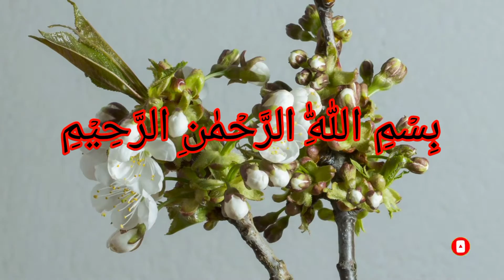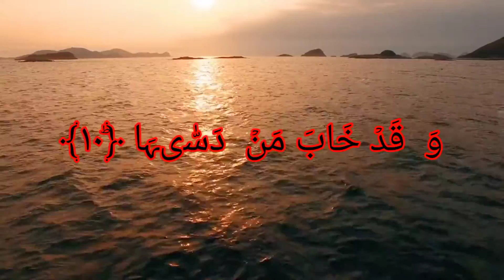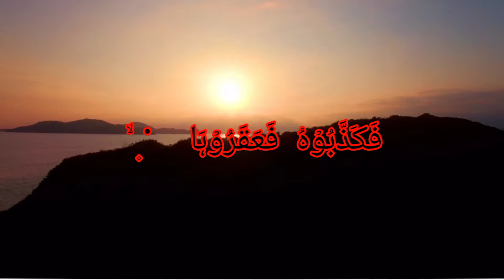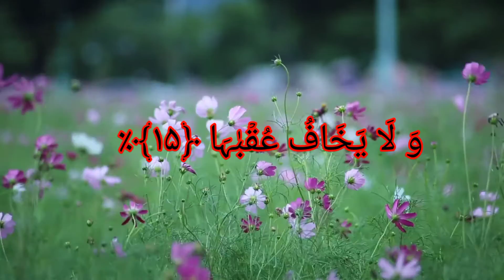surat Ash-shams best tilawat . watch video. "Z.A."